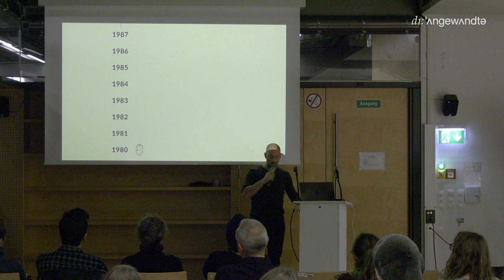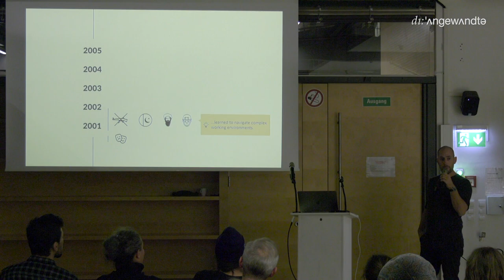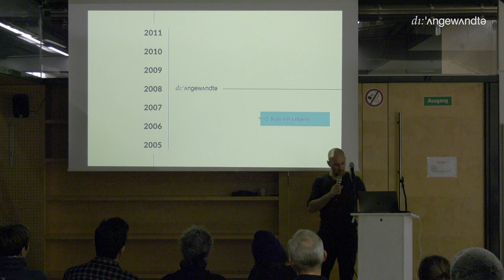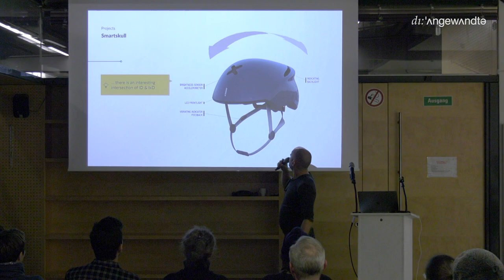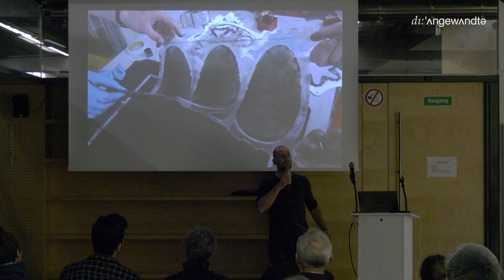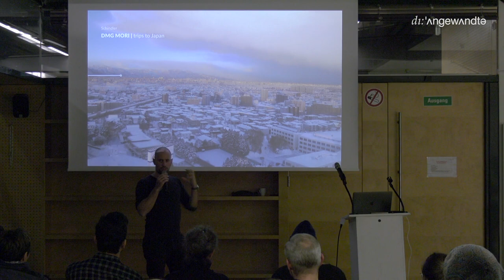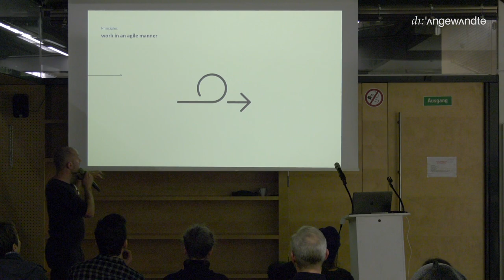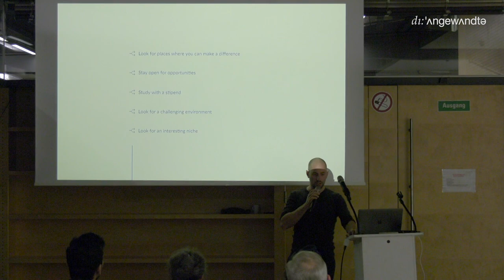All about Design Talk - Florian Wille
ALL ABOUT DESIGN TALK

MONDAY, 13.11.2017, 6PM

Seminarraum 2 Oskar-Kokoschka-Platz 2, 1010 Wien

COME AND HEAR ABOUT:
MY TAKE ON A LEADING A DESIGN TEAM

GUEST SPEAKER:
FLORIAN WILLE - FLORIANWILLE.COM

MODERATOR:
ANNA NEUMERKEL - ANNANEUMERKEL.AT